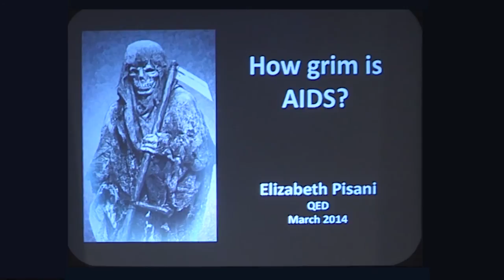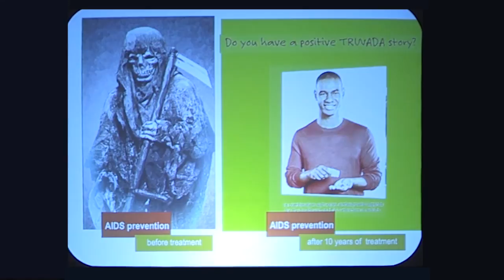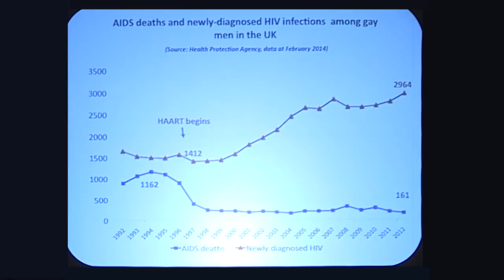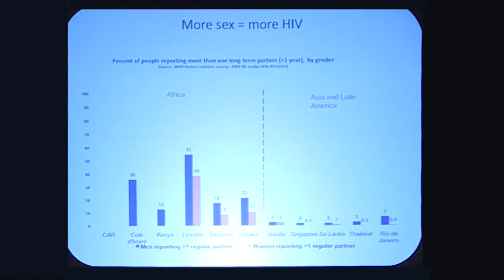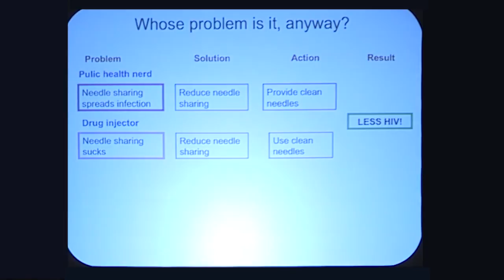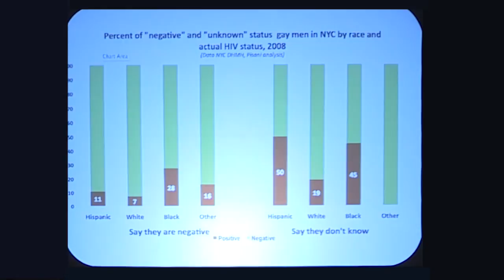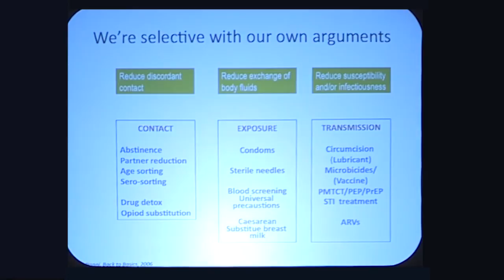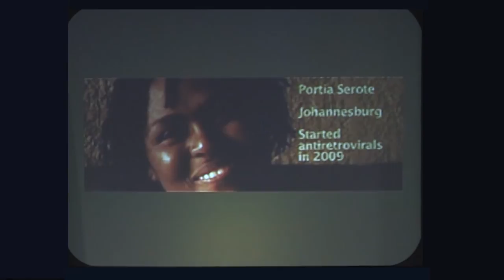Elizabeth Pisani: How Grim is AIDS? (2014)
Elizabeth Pisani at QED 2014 with a surprising and informative portrayal of the HIV/Aids "epidemic" and its current status